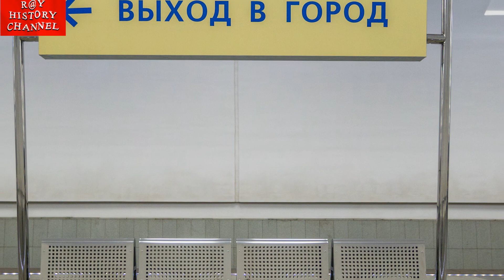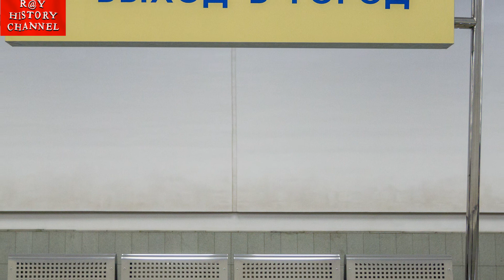Станции Московского метрополитена | Лесопарковая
Осторожно! Двери закрываются. Следующая станция "Лесопарковая"